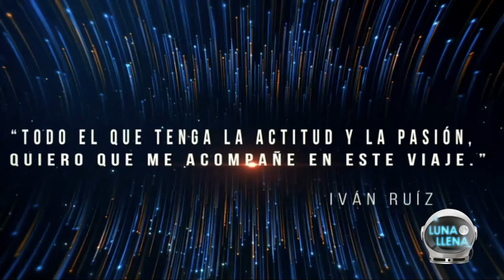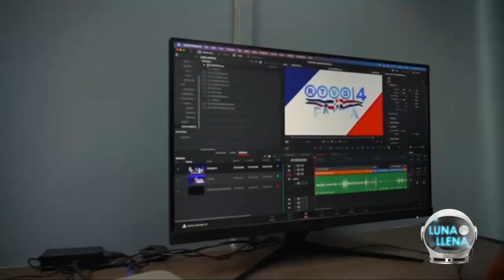Luna Llena | Rafael Corporán de los Santos (hijo)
Aquiles Correa, Carlos Almánzar, Lissette Selman, William Díaz, Luis José Germán, Luly Rocha, Erlín Saúl, Kris Viñas, Leyla Yépez y Anthony Bruno forman parte de "Luna Llena", que se transmitirá de 7:00 a 9:00 de la noche por el canal 4.